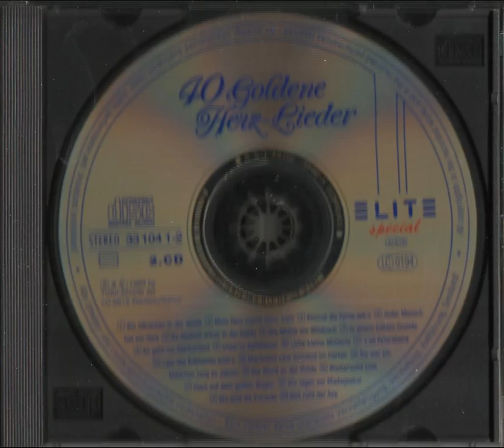18 Wir lagen vor Madagaskar